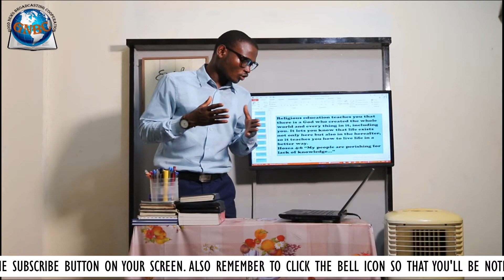THE PRIVATE CLASS _LESSON 02 (TYPES OF EDUCATION)